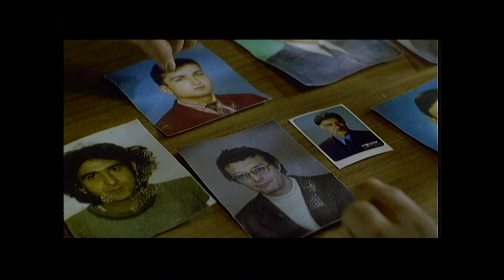FILLER VE CIMEN FRAGMAN, yıl 2000